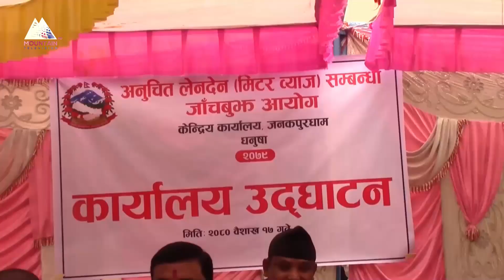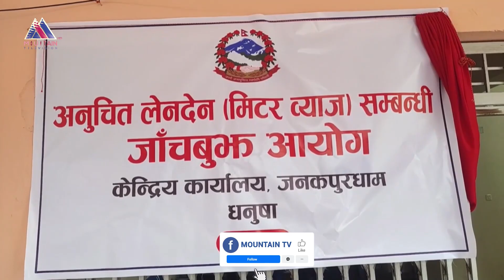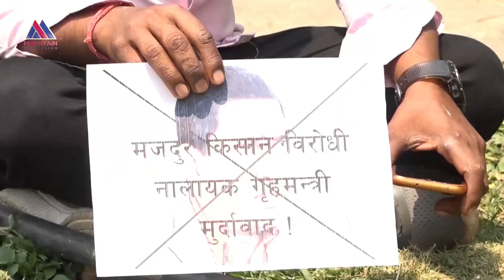मिटरब्याजीलाई जेल लाने गरी जाँचबुझ